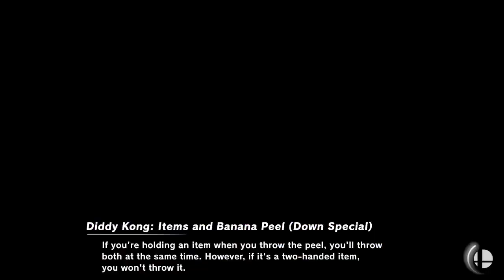[Smash Ultimate] XeNOwifi Monthly 3 (L.Top 8) - AVI SweetLew vs TR SlingShot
AVI | SweetLew(Zelda Black Purple) vs TR | SlingShot(Diddy Pink)

 - XeNOwifi Monthly 3
 - May 8th, 2021

Venue Fee: $8
Singles:   $7
Doubles:   $5

Venue Address -
21 Ludlow